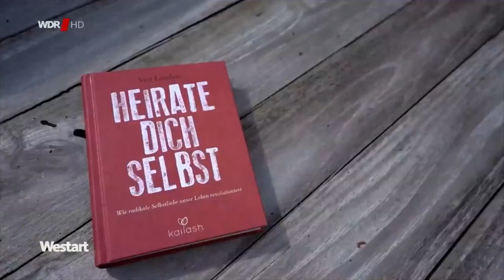Der marktgerechte Mensch im WDR3 Westart am 11-01-2020